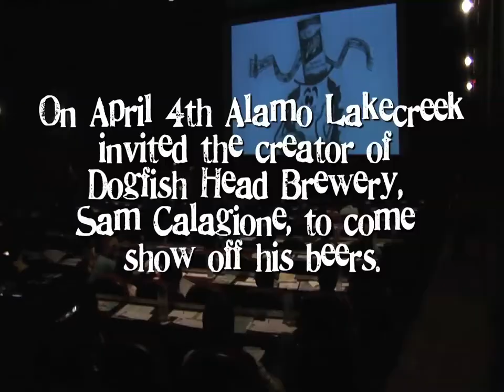Dogfish Off-center Film Festival Recap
Promotional video produced for Alamo Drafthouse Cinemas